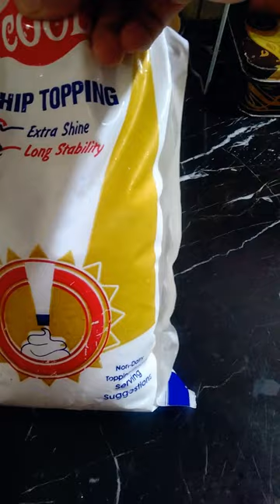whipping cream store in fridge || How to Save Whipping Cream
whipped cream frosting store boughtwhipping cream shop near me